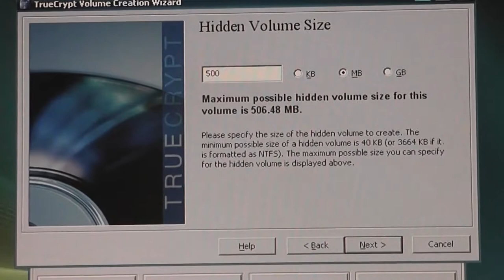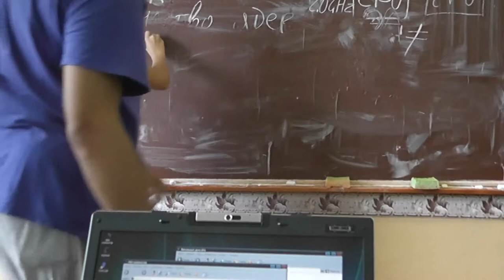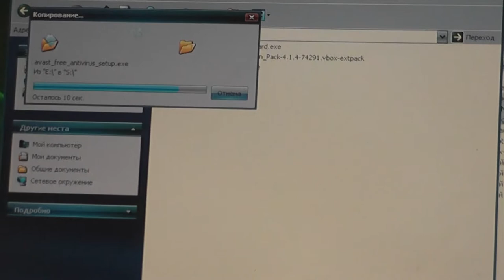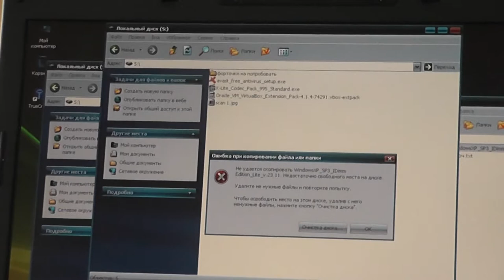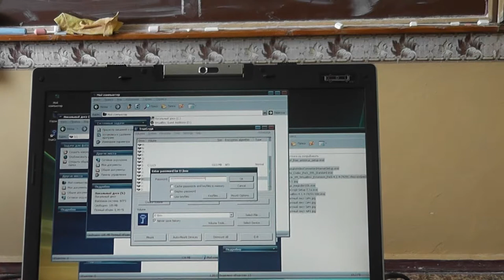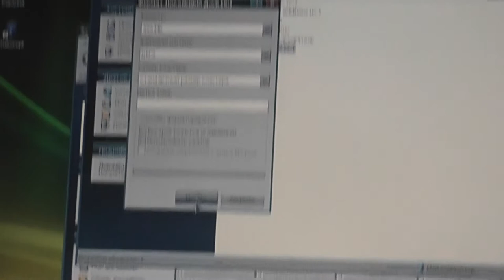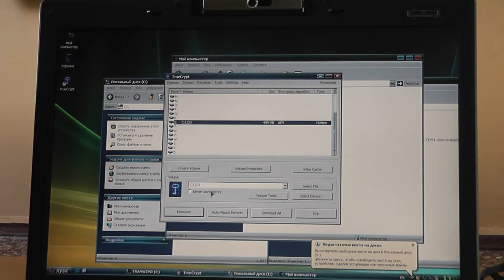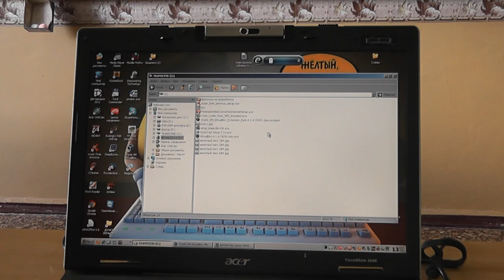21 Криптоконтейнер с двойным дном